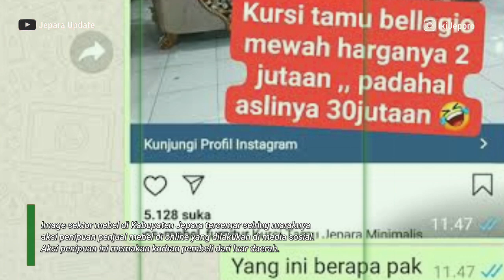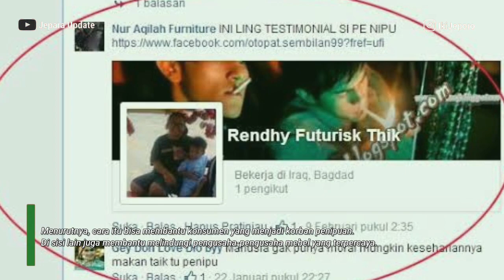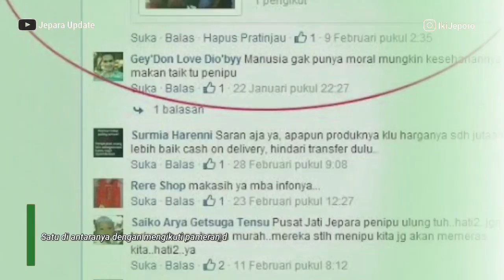Penipuan Mebel Online Merusak Citra Jepara